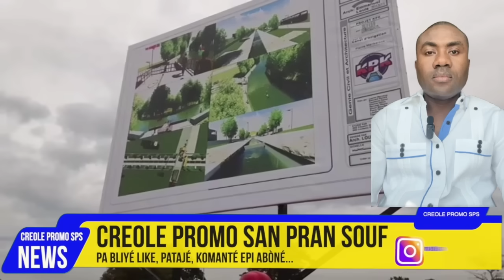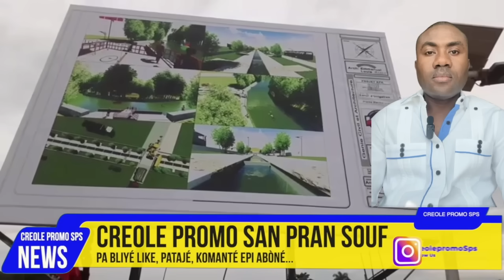🧎🏿🙏🏾Priyè Theriel Thelus Monté Gras La Pral Desann, Katouch Fè Mikalaw VITELOM Ka Pa Fin Fè Ané a